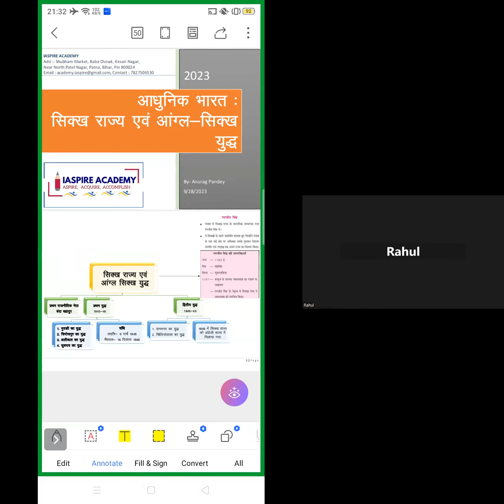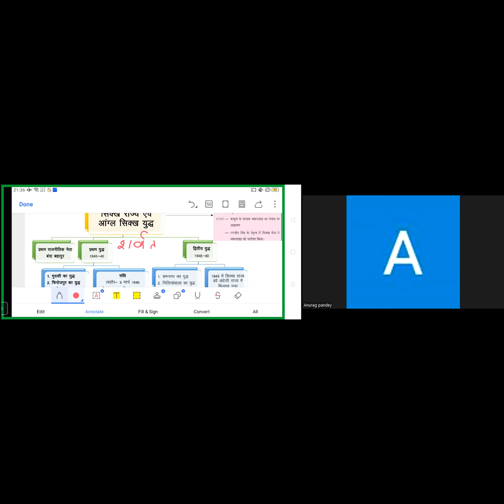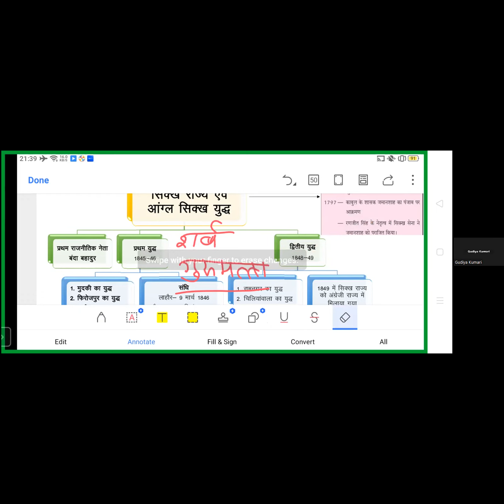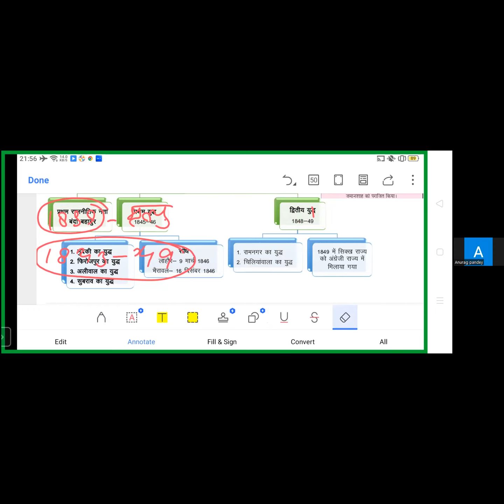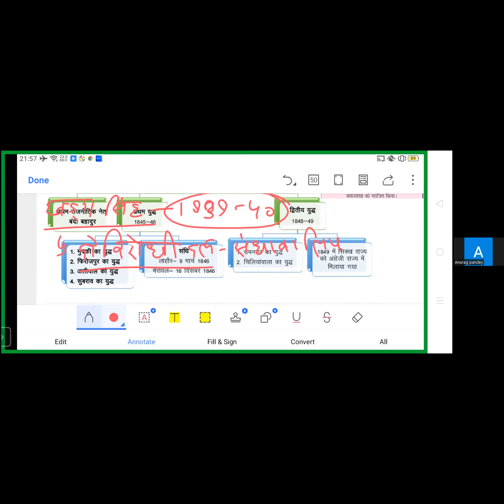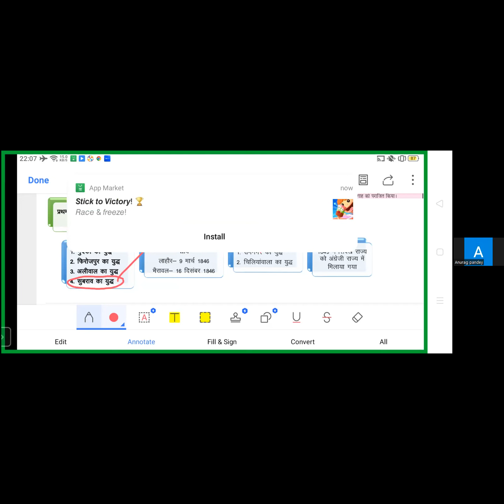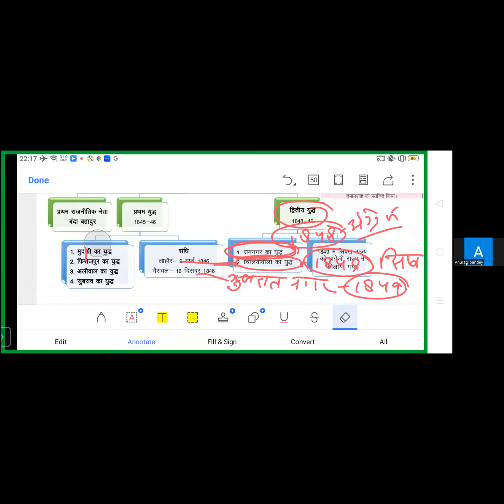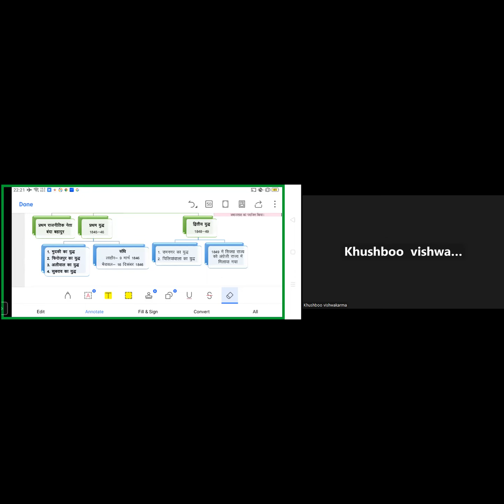अंग्रेज और सिख|british and Sikh|Anglo-sikh|ब्रिटिश और सिख साम्राज्य|आंग्ल सिख युद्ध|Anglo sikh war